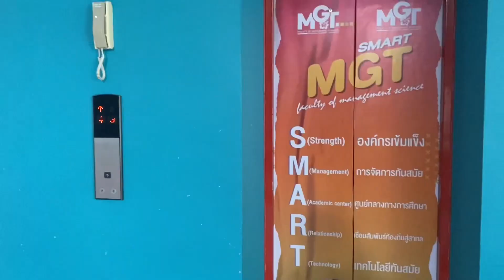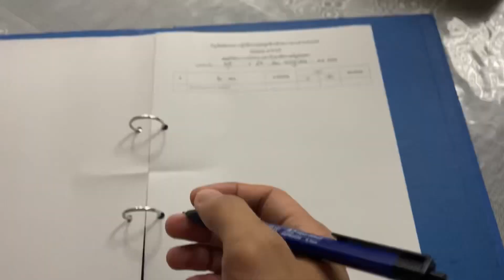A day as a Filipino lecturer in a University in Thailand